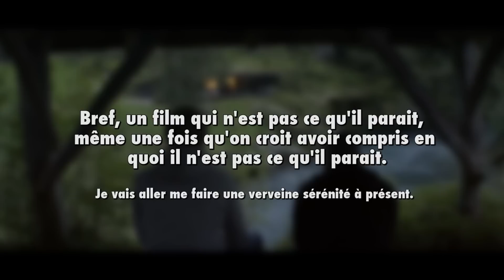L'APRÈS-SÉANCE - Ex Machina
Avec Ex Machina, l'écrivain/scénariste Alex Garland signe sa première réalisation. Avec la fraicheur et les défauts qui vont avec ?